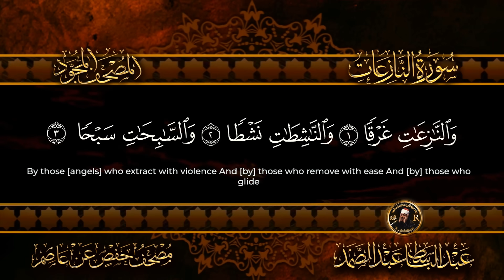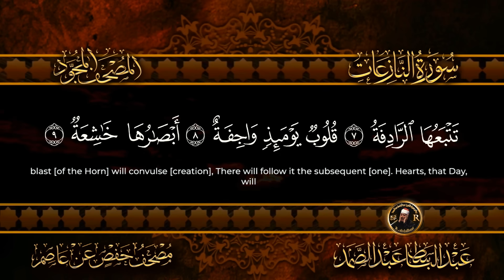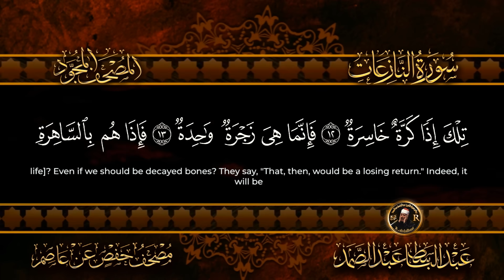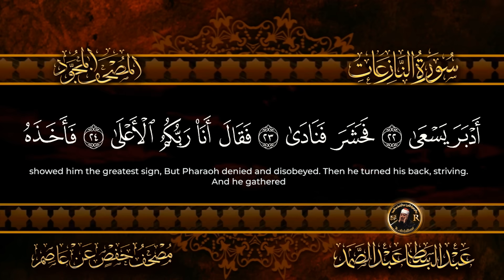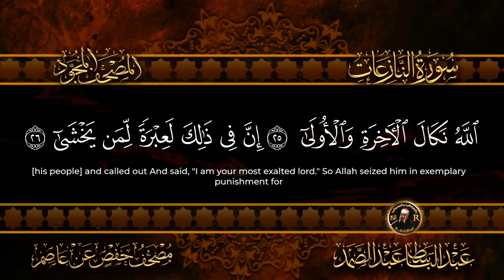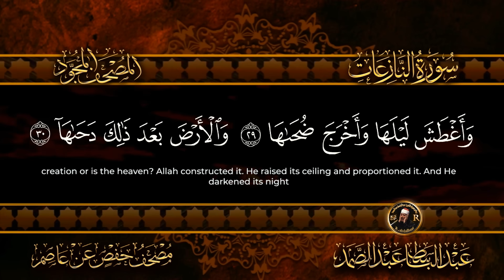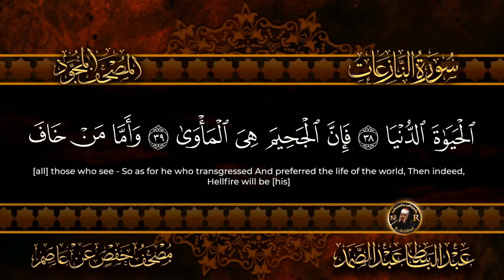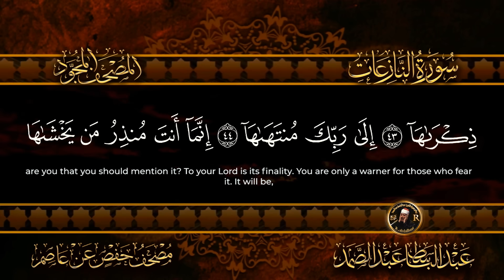سورة النازعات كاملة ( أستمع واقرأ ) من أروع ما جود الشيخ عبد الباسط عبد الصمد | Surah An-Nazi'at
سورة  النازعات عبد الباسط عبد الصمد
سورة_النازعات كاملة مكتوبة ومترجمة عدد آياتها 46
( An-Nazi'at (Those who drag forth
عبد الباسط عبد الصمد سورة  النازعات
القرآن الكريم | الشيخ عبدالباسط عبدالصمد رحمه الله